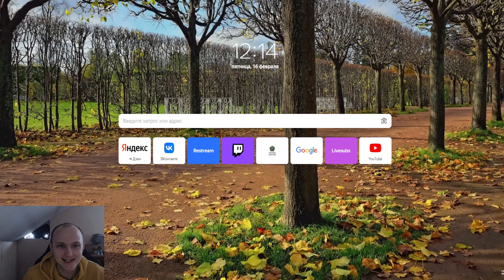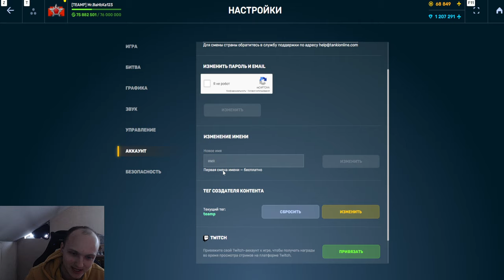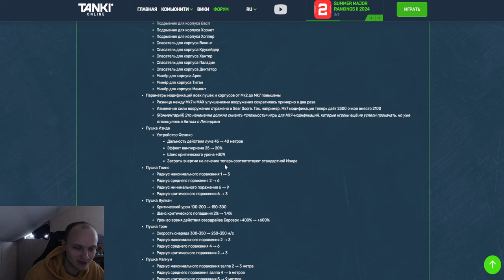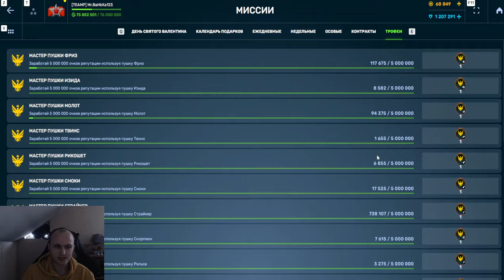ШОК! ОРЕХ ЗАНЕРФИЛ ТРОФЕЙНОЕ УСТРОЙСТВО НА ИЗИДУ - ЧТО БУДЕТ С ТРОФЕЯМИ ДАЛЬШЕ В ТАНКАХ ОНЛАЙН?